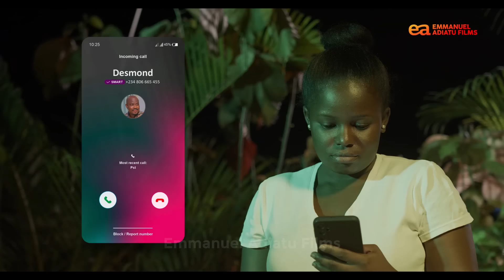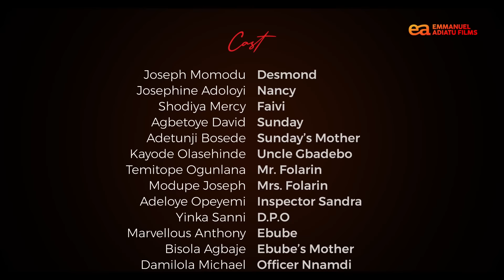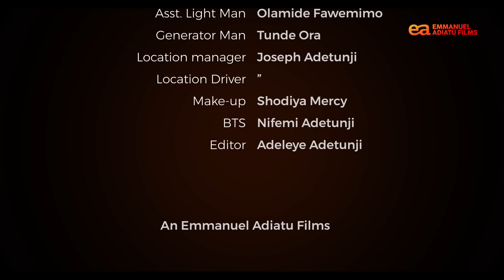HOW NANCY DIED - Nigerian Movie 2024 Latest Full Movie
You need to see this full suspense and heart-robbing movie HOW NANCY DIED, a distinguished Nigerian Movies 2024! This educative Nigerian drama and professional investigative movie introduces you to the world of the best Nollywood movies 2024 latest full movies. This movie is second to none, and you'll definitely come back to enjoy Emmanuel Adiatu Films Youtube Channel. Starring Joseph Momodu, Pa James, Ogunlana Temitope, Joseph Adoloyi